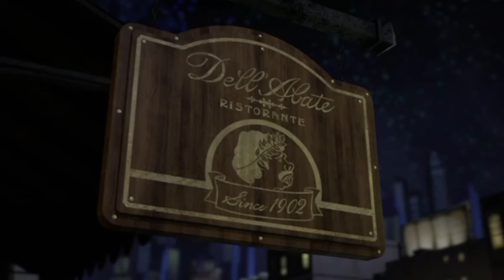Puss In Boots vs Don Vizioso And His Mob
Movies Used:
Puss In Boots 2 The Last Wish (2022)

TV Shows Used:
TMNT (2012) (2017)